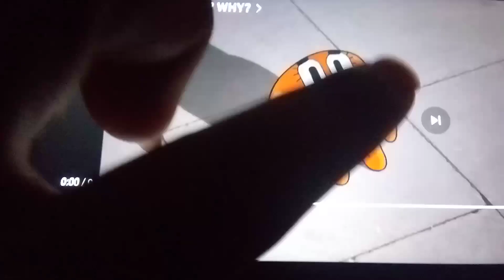My Reaction That Kung Fu Panda 4 Has Been Delayed To March 29